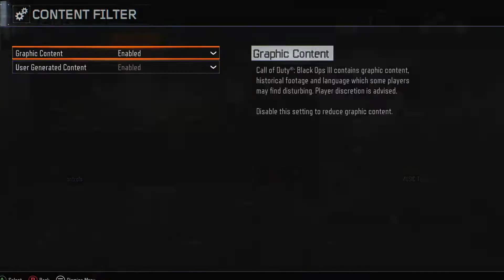Custom Zombies Frequency (GETTING TOTALLY OWNED)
This is a multi content channel, focusing on San Francisco Sports, Transformers, and Call of Duty Custom Zombies, however we accept all forms of content and we do not discriminate, and believe in fair and equal grounds in all walks of life.
We're also a community channel who allows other Youtubers to make videos for publicity on this channel.
If you'd to upload a video, for all business inquiries email me at with the subject title "Community Upload Pitch" if you do not title your email in that exact format chances are I will not respond back nor even see the email.

-Mondo (owner of the channel)
Please flag, ignore, and report any negative comments. We're here to have fun. All Negative comments we be subjected to deletion.